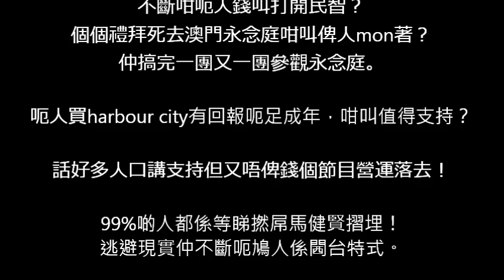20181029 閪台存在與否視乎撚屌馬健賢